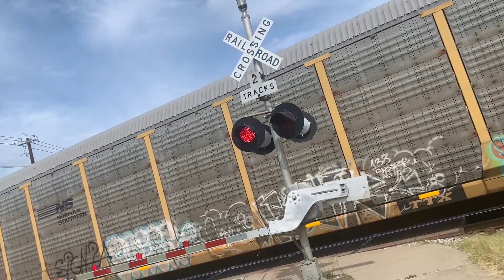Northbound CP auto train at dittmar road in Austin Texas